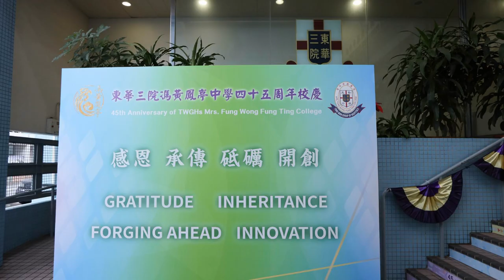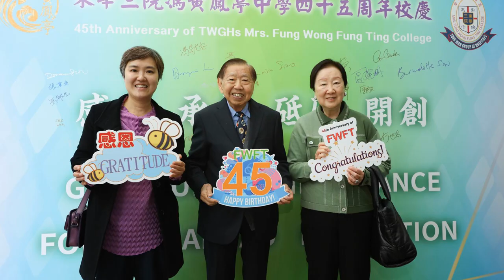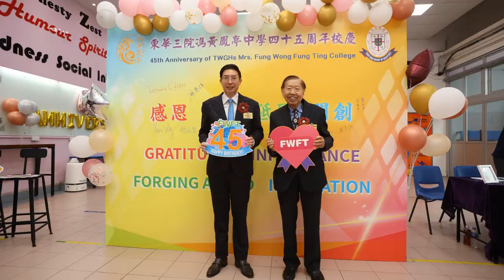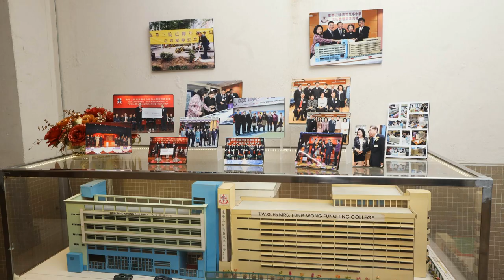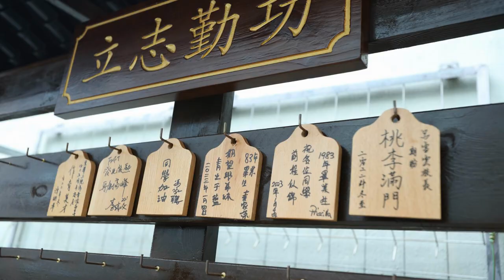東華三院馮黃鳳亭中學45周年校慶相片集